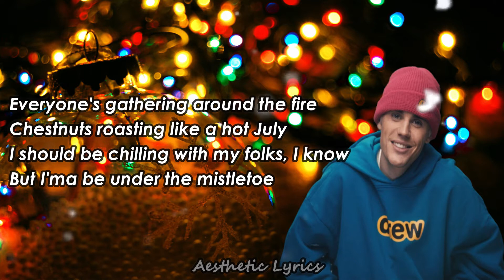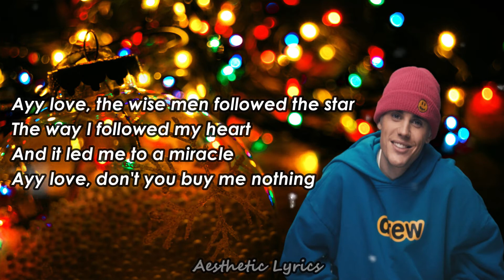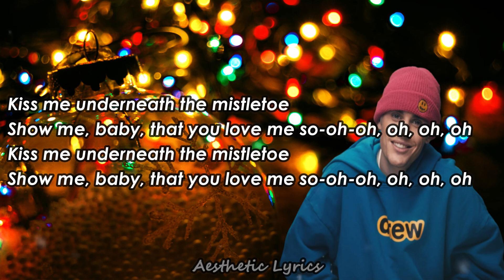Justin Bieber - Mistletoe (Lyrics)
Justin Bieber:❤️

Lyrics:

Ayy love, the wise men followed the star
Ayy love, don't you buy me nothing (don't you buy me nothing)
With you, shawty with you (oh yeah)
Kiss me underneath the mistletoe (kiss me underneath the mistletoe)
Show me, baby, that you love me so-oh-oh, oh, oh, oh